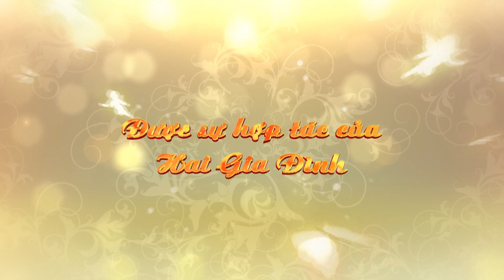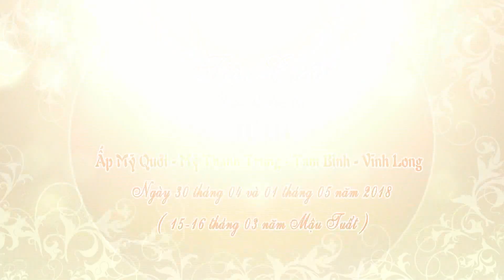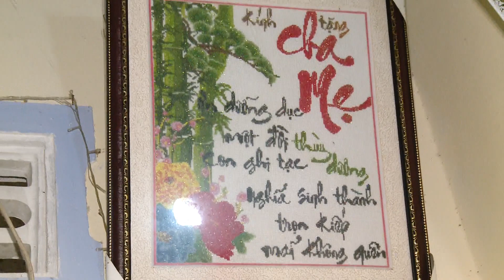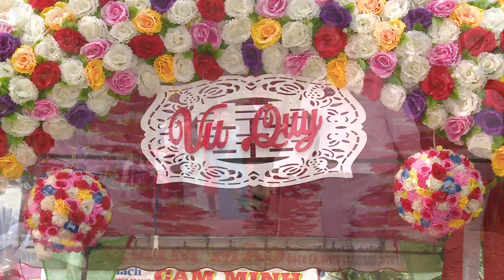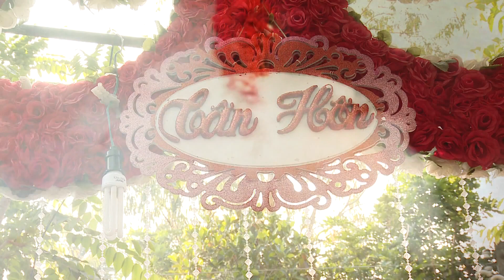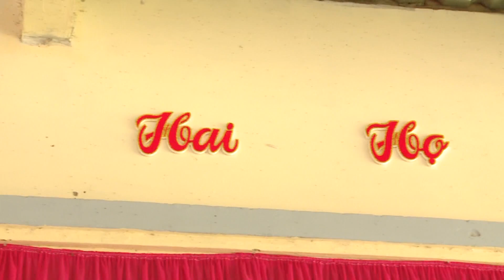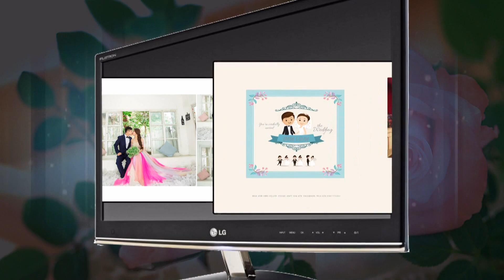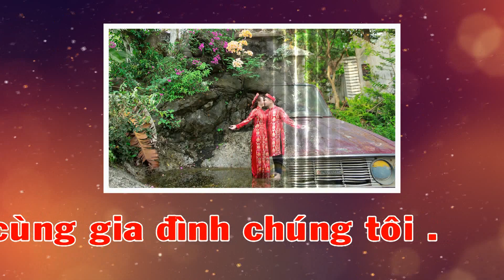HD VUONG SUONG